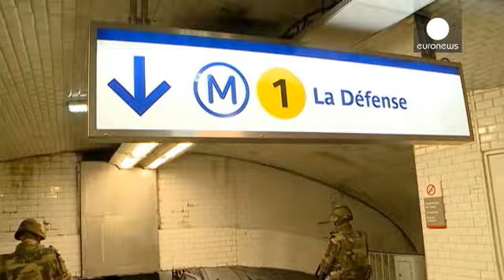Γαλλία: Συλλήψεις στις έρευνες της αντιτρομοκρατικής-Για νέα χτυπήματα προειδοποιεί ο Βαλς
Τουλάχιστον οκτώ συλλήψεις προέκυψαν κατά τις ολονύκτιες έρευνες της γαλλικής αντιτρομοκρατικής.

Πέντε άτομα συνελήφθησαν κατά τη διάρκεια επιχείρησης στη Λυών. Πληροφορίες αναφέρουν ότι κατά τις έρευνες σε σπίτια εντοπίστηκε οπλοστάσιο που περιλαμβάνει εκτοξευτή ρουκετών.

Συνολικά διεξήχθησαν 150 έρευνες.

«Δείχνουμε εδώ και αρκετούς μήνες, όχι μόνο τη δέσμευσή μας για την καταπολέμηση της τρομοκρατίας  αλλά και τη δέσμευσή μας για μάχη κατά όσων συνδέονται με αυτή, όπως είναι το ακραίο Ι…